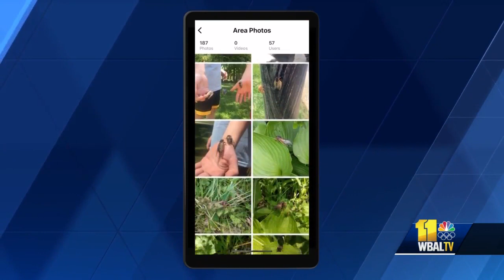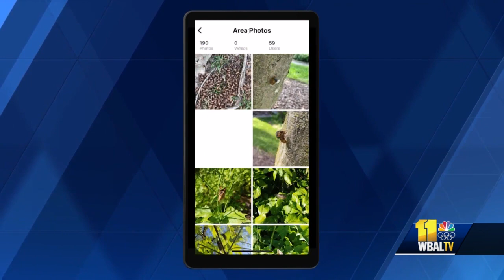Cicada Safari app tracks Brood X cicadas across country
When it comes to tracking cicada information, there's an app for that.